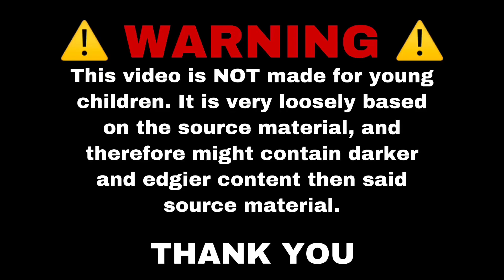5 Things I Want In Super Mario Maker 2 (UPDATE)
It’s been over a year since this one came out and Nintendo just announced the last update so I decided to see what I got right.

Please note that all comments that are spam like will be removed (example: first)
All comments with advertisements to your own or someone else’s channel will also be removed.